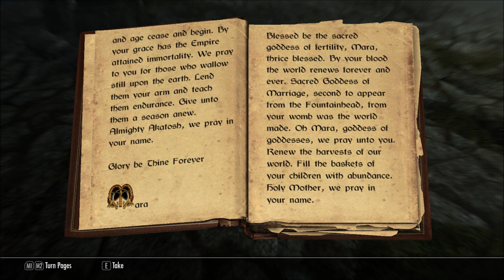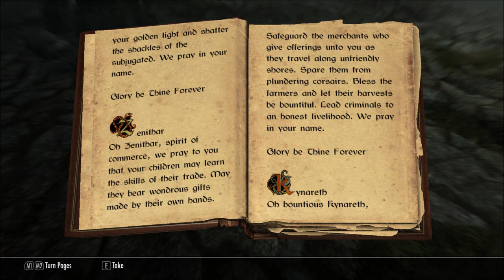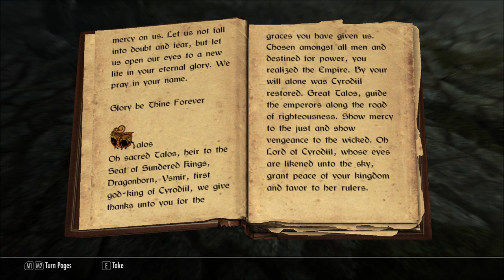Let's Read Prayers to the Nine Divines (Let's Read The Books of Beyond Skyrim, Book 50)